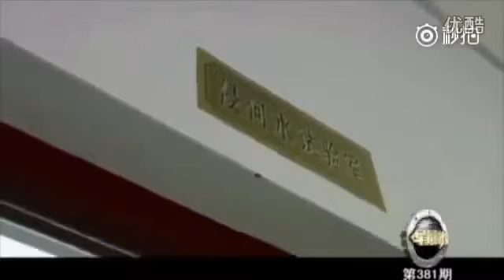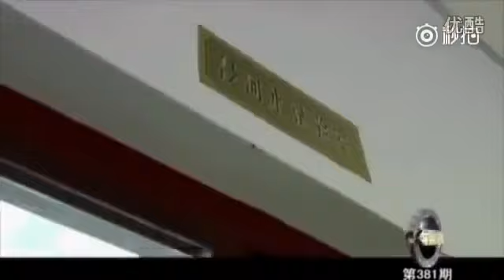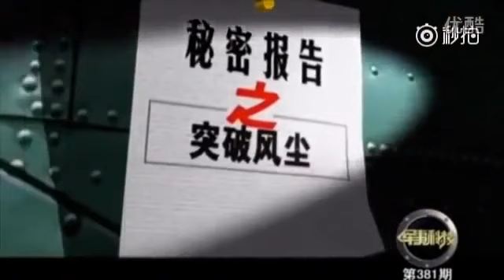t91步槍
Taiwanese army T91 assault rifle. 〔記者許紹軒╱台北報導〕台灣輕兵器外銷傳言不斷，近來在網路上不斷流傳約旦特種部隊手持台灣國防生產的T86步槍，參.

每日及時更新最新專業軍事資訊，請隨手分享并訂閱中國95式步槍. .

一度被台北市政府鎖定要變更成生態公園的202兵工廠，下午公佈了廠內的精裝軍武！包括蔡英文總統承諾全面更換國軍單兵個人裝備，全身上下24公斤.